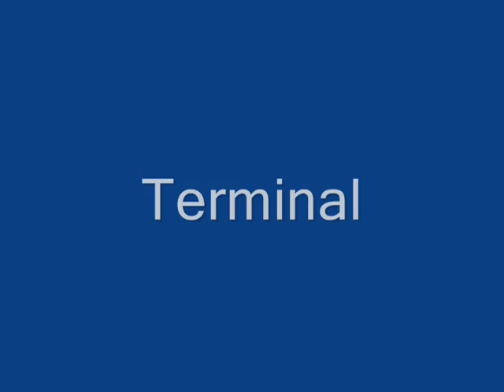xDa ShankstaX's Mike Meyers Hiding Spots/ General Hiding Spots